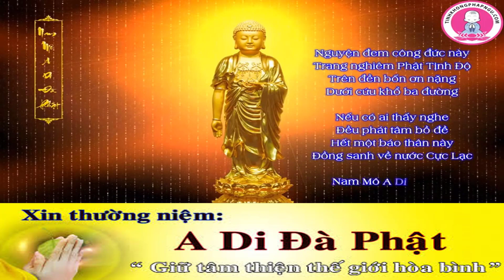Pháp Sư Tịnh không khai thị 2017, Thuyết Pháp Phật Giáo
Pháp Sư Tịnh không khai thị 2017, Thuyết Pháp Phật Giáo .  Tịnh Không pháp sư bậc chân tu, thượng thủ  tịnh tông thế giới, hiện thân của phật bồ  tát tái lai khai thị nhân dịp năm mới, những bài khai thị của ngài chính là lời phật dậy, la chân tướng vũ trụ nhân sinh giúp chúng sanh nâng cao giác ngộ sớm ra khỏi kiếp luân hồi khổ đau,
Với mong muốn luân chuyển bánh xe pháp, hoằng pháp lợi sanh Chúng con xin  góp phần nhỏ bé trong việc hoằng truyền giáo pháp, giáo lý đức phật thông qua  bài pháp của các vị chư Tăng đáng kính, những câu chuyện nhân quả, sách nói tâm linh hướng thiện, những tấm gương làm lành lánh dữ, thiện tri thức niệm phật vãng sanh
Tất cả các video Thuyết pháp, Tụng kinh phật, nhạc phật được tổng hợp và biên soạn từ các nguồn khác nhau theo tâm nguyện chúng sinh vô biên thệ nguyện độ của các đại đức giảng sư không giữ bản quyền, nếu có bất cứ vấn đề nào  liên quan đến bản quyền xin hãy phản hồi chúng tôi sẽ xử lý.
Cầu chư Phật  chư Đại Bồ Tát, chư Hiền Thánh Tăng, chư Thiên Long Hộ Pháp gia hộ !
Xin hãy cùng nghe pháp, tụng kinh, niệm phật, và chia sẻ tới nhiều người được biết để luân chuyển bánh xe pháp, công đức vô lương !